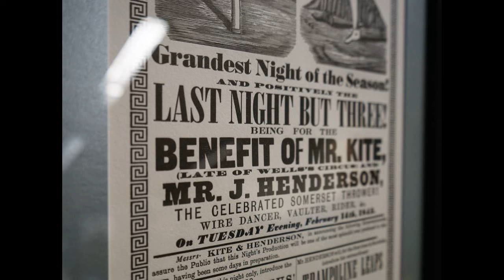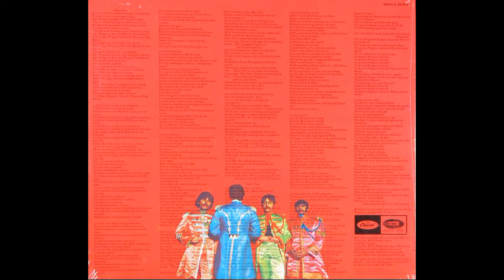Sgt. Pepper's Melody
Acoustic Melody Version of Beatles Sgt. Pepper's Lonely Hearts Club Band Songs.  Added omitted song "Strawberry Fields" and the complete "Day in the Life".